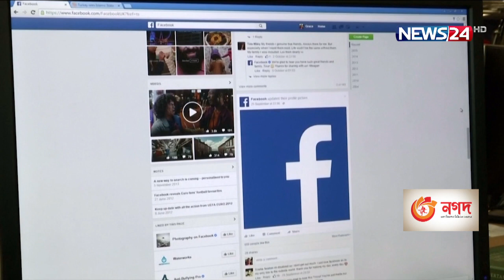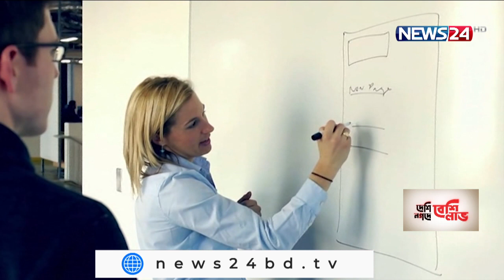ভারতে ভুল তথ্যের আদানপ্রদান আর বিদ্বেষমূলক মন্তব্য বন্ধ করতে নাজেহাল ফেসবুক 26Oct.21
ভারতে ভুল তথ্যের আদানপ্রদান আর বিদ্বেষমূলক মন্তব্য বন্ধ করতে নাজেহাল ফেসবুক কর্তৃপক্ষ। মার্কিন সংবাদমাধ্যমের রিপোর্টে সম্প্রতি উঠে এসেছে এমন তথ্য। এদিকে সামাজিক মাধ্যমটির বিরুদ্ধে একের পর এক মুখ খুলছে সাবেক কর্মীরা। তাদের অভিযোগ নিরাপওার চেয়ে মুনাফা অর্জনকে বেশি প্রাধান্য দেয় ফেসবুক। এরিমধ্যে এতো তথ্য ফাঁস আর অভিযোগের পরেও মাত্র তিন মাসেই ৯শ কোটি ডলার আয় করেছে প্রতিষ্ঠানটি।  মাসুদ রানার ডেস্ক রিপোর্ট
ফেসবুকের সবচেয়ে বড় বাজার  ভারত। যেখানে হরহামেশা এই সামাজিক মাধ্যমে ছড়াচ্ছে বিদ্বেষমূলক মন্তব্য  আর ভূল তথ্যের আদান প্রদান। দেশটির সরকার বার বার অভিযোগ করছে ফেসবুক, টুইটার তাদের নিরাপওা দিতে ব্যার্থ হচ্ছে। ভারতে ফেসবুকের মাধ্যমে সহিংসতা ছড়ানো বন্ধ করতে ফেসবুক কর্তৃপক্ষও যে হিমশিম খাচ্ছে, তাও উঠে এসেছে একাধিক আন্তর্জাতি গনমাধ্যমে।
প্রতিষ্ঠানটির সাবেক কর্মী ফ্রাসেস হিউগেনের পর আরো একজন সাবেক কর্মী প্রতিষ্ঠানটির বিরুদ্ধে অভিযোগ তুলেছেন। তারা বলছেন, ব্যবহারকারীর বিষয় মাথায় না নিয়ে ফেসবুক আগে আর্থিক লাভ খুজেছে। তাদের প্রোডাক্টগুলো টিনেজার মেয়েদের মারাত্মক ক্ষতি করছে। ফেসবুকের মাধ্যমে ছড়িয়ে দেয়া হচ্ছে ঘৃণা। করা হচ্ছে মানব পাচার। কিন্তু এসবের বিরুদ্ধে কোন ব্যবস্থা নিতে ব্যর্থ হয়েছে ফেসবুক।
 বিজ্ঞাপন যেন তাদের মূল সেটা যতোটা সস্তা হোক তাদের মাথা ব্যাথা নেই। আমরা বার বার গবেষনা করেছি যেখানে সহানুভূতি বা সমবেদনার চেয়ে মানুষের মাঝে বিভেদ বাড়ানো যথেষ্ট সস্তা।
যুক্তরাষ্ট্রের  ১৭টি সংবাদ ভিত্তিক কনসোর্টিয়াম ধারাবাহিক রিপোর্ট প্রকাশ শুরু করেছে। কোম্পানিটির আভ্যন্তরীণ শত শত ডকুমেন্টের ভিত্তিতে এসব রিপোর্ট করা হচ্ছে। যেখানে উঠে আসছে ফেসবুকের নানা দূর্বলতা।
তবে এতো অভিযোগের পরেও প্রত্যাশার চেয়ে ভাল উপার্জন করেছে সামাজিক যোগাযোগ মাধ্যম ফেসবুক। তারা চলতি বছরের শেষে  মাত্র তিন মাসেই লাভ করেছে ৯০০ কোটি ডলার।

Our other YouTube channels :
News24 Official Address:
NEWS24
371/A
Bashundhara Road
Block – D
Bashundhara Residential Area
Dhaka - 1229